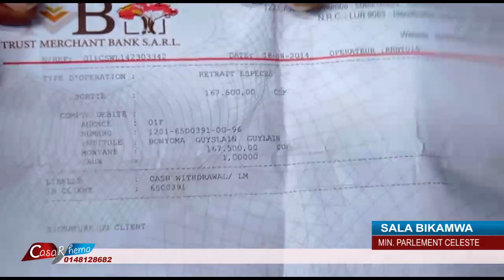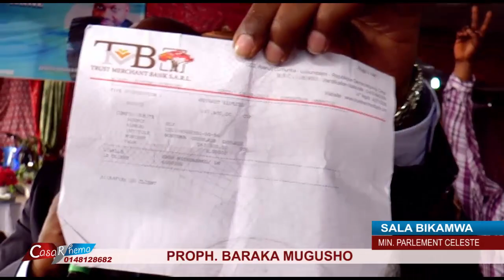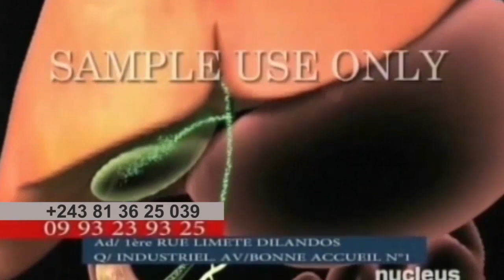Incroyable BATU YA MABOMA BABIKI proph Baraka Mugusho